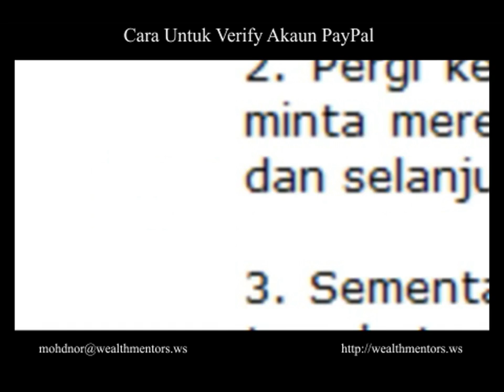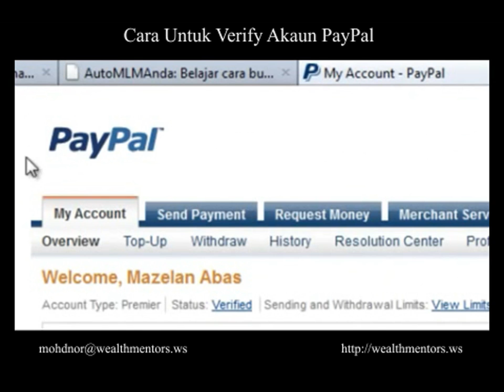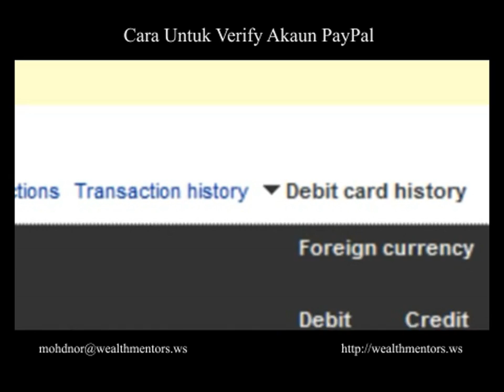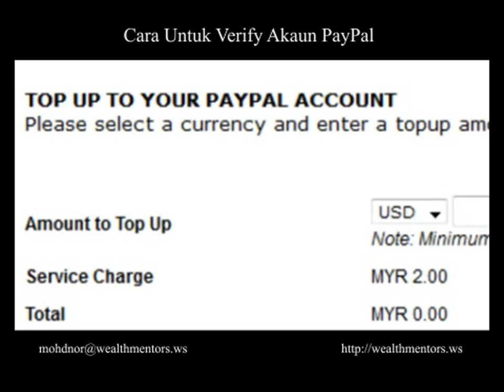Cara Untuk Verify Akaun PayPal